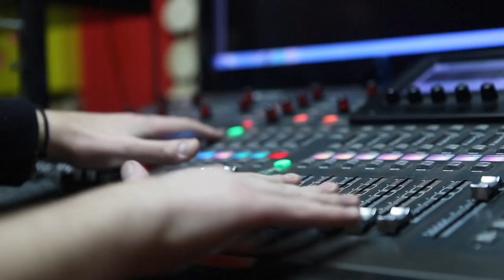"Χριστούγεννα σ'όλεν την γήν""Xristougenna s'olen thn ghn"Νικολαΐδης/Ιορδανίδης/Χαλκίδης/Σαββίδης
"Χριστούγεννα σ'όλεν την γην"-"Xristougenna s'olen thn ghn" (Official Music Video HD)  2017

Τραγούδι:
Στάθης Νικολαΐδης
Μπάμπης Ιορδανίδης
Στέλιος Χαλκίδης
Νίκος Σαββίδης

Στίχοι: Ελευθέριος Τακματζίδης
Μουσική: Νίκος Σαββίδης

Λύρα: Παύλος Ουργαντζίδης
Κιθάρα: Δημήτρης Χατζηκίδης
Ηχοληψία Mix Mastering: Παύλος Δενεσίδης

Σκηνοθεσία-Παραγωγή: Άκης Σφέλιουρας
                                            Στέφανος Βαγιάνος

ΚΑΛΉ ΑΚΡΌΑΣΗ!!!

Χριστούγεννα σ΄όλεν την γην

Έρθαν ξαν γιορτές οφέτος
Και θα μπαιν το νέον έτος
Εν τα ημέρας ντ΄εγεννέθεν
Κι ο Χριστόν σουμά μουν έρθεν

Ειρήνην έρθεν για να φερ΄
Και τα κρίματα να παιρ΄
Ούλ οι ανθρώπ να συγχωρούνεν
Και εις τον άλλον ν΄αγαπούνεν

Φώτισην ασόν Θεόν
Έρθεν ασόν ουρανόν
Μέρας ώρας χαρεμένα
Κατενά κι ευλοεμένα

Τη ζωής ο βασιλέας
Με είναν κλαδίν ελέας
Μένεμαν σον κόσμο αγγεύ
Το καλόν να περισσεύ

Υγείαν κι ευλογίαν
Χριστέ μ, η εγάπη σ κατενίζ
Τ΄ανθρωπίων τα ψύα

Χριστούγεννα σ΄όλη τη γη

Ήρθαν ξανά γιορτές κι εφέτος
Και θα μπει το νέο έτος
Είναι οι μέρες που γεννήθηκε
Ο Χριστός και κοντά μας βρέθηκε

Ειρήνη ήρθε για να φέρει
Και τις αμαρτίες να πάρει
Όλοι οι άνθρωποι να συγχωρούμε
Και ο ένας τον άλλον να αγαπούμε

Φώτιση του Θεού
Ήρθε απ΄τον ουρανό
Ημέρες- ώρες χαρούμενες
Καθαρές κι ευλογιμένες

Της ζωής ο βασιλιάς
Με ένα κλαδί ελιάς
Μήνυμα στον κόσμο αναγγέλει
Το καλό να υπερισχύσει

Χριστούγεννα σ΄όλη την γη
Υγεία κι ευλογία
Χριστέ μου, η αγάπη σου καθαρίζει
Των ανθρώπων τις ψυχές

ΠΡΟΣΟΧΗ : Το παρόν video υπόκειται σε πνευματικά δικαιώματα σύμφωνα με το νόμο 2121/93. Απαγορεύεται η μεταφόρτωση! Το παρόν music video αναρτήθηκε στο διαδίκτυο από τον δημιουργό του. Επιτρέπεται η αναδημοσίευση στο διαδίκτυο χρησιμοποιώντας το παρόν link. Απαγορεύεται η μεταφόρτωση μέρους ή όλου του οπτικού και ηχητικού περιεχομένου σε άλλο λογαριασμό youtube, facebook, streaming κλπ. χωρίς την άδεια των δημιουργών. Απαγορεύεται η μετάδοση μέρους ή όλου του τηλεοπτικού έργου σε τηλεοπτικούς σταθμούς χωρίς την άδεια των δημιουργών.

LEGAL NOTICE : This video is a private property. You are allowed to share this youtube link, by using our original youtube link. You are not allowed to re-upload any part of the show on another youtube, facebook, dailymotion, vimeo or other social media platform account.